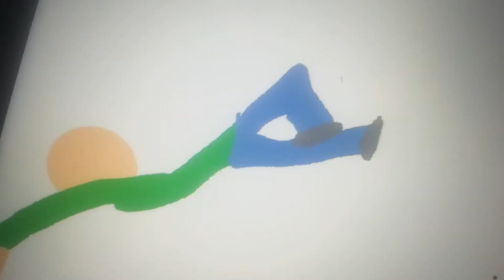milkwalker vs siren head